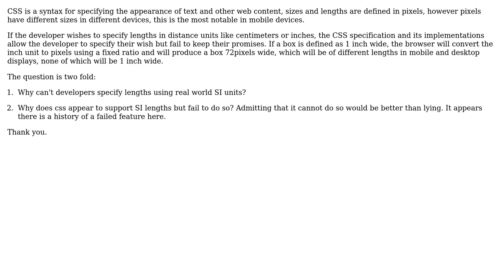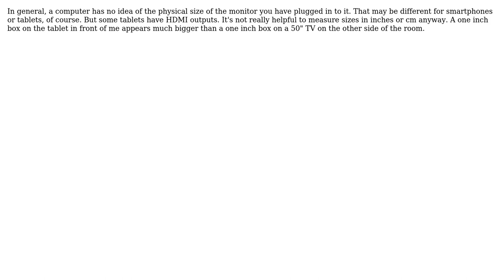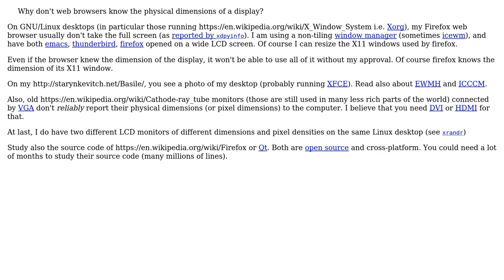Software Engineering: Why don't web browsers know the physical dimensions of a display?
With thanks & praise to God, and with thanks to the many people who have made this project possible! | Content (except music & images) licensed under CC BY-SA | Music | Images & others | With thanks to user TZubiri user Simon B user Basile Starynkevitch and the Stack Exchange Network Trademarks are property of their respective owners. You are responsible for your own actions.